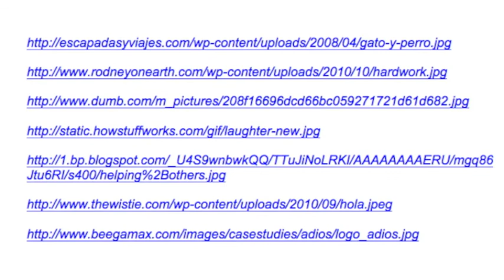Spanish Assesment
Este es algo que yo necesito hacer en mi clase de espanol.